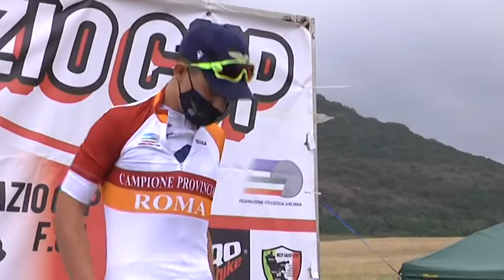CICLOCROSS A CERVETERI MAGGIO 2021